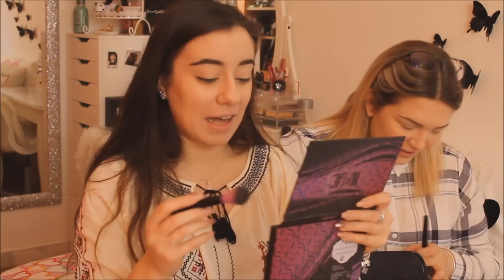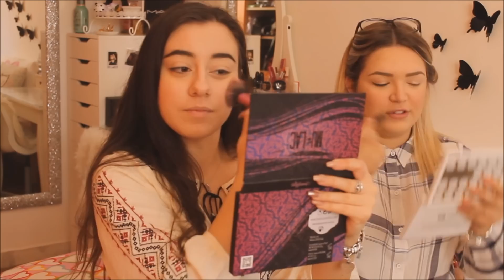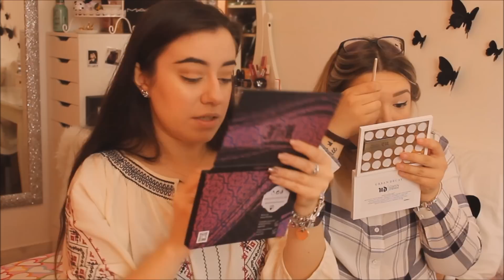♡GET READY WITH US | Liceo e Youtubers ♡ ft. Ilamakeup02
♡♡♡LEGGIMI♡♡♡

Aloha!

Altri Youtubers nominati:
-QueenBee
-Jaclyn Hill
-Jeffree Star
-Gnappettaaa
-LaCindina

Da inserire al momento dell'acquisto, tutto scritto in minuscolo.

Da inserire al momento dell'acquisto, tutto scritto in maiuscolo.
Inserendo il codice avrete subito diritto ad uno sconto di 5 euro valido SOLO per il primo acquisto.
Lalalab è un'app gratuita per Apple e per Android.

►personali

•Quanti anni hai?
19
•Di dove sei?
Roma
•Che liceo hai frequentato?
Classico
•Cosa studi ora all'università?
Giurisprudenza

►inerenti a youtube

•Con cosa registri i video?
Canon 1100d
•E i vlog?
Canon PowerShot SX260 HS / iPhone 5s
•Con cosa editi?
Sony vegas
•Mi consigli un buon programma gratuito con cui editare i video?
Movie maker

This is NOT a sponsored video, everything I said is MY own OPINION.